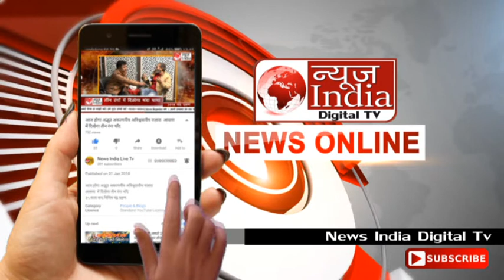News India Live Tv: नशे में धुत पति ने की पत्नी की हत्या